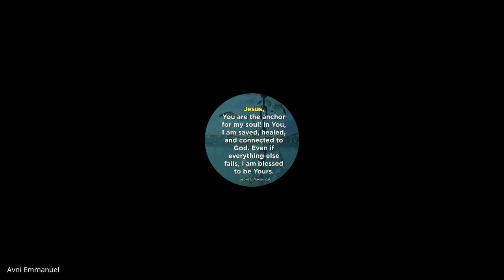Weekly mentoring Hour | Oct 14 2021